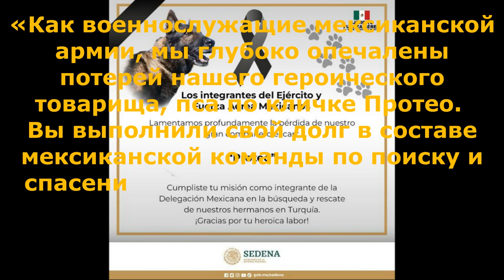Новости Турции❗ Нашествие МИЛЛИОНОВ Гусениц❗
Нашествие Огромного количества гусениц пришло в Турецкие края, с этой бедой столкнулись многие жители Турецкой республики. Турция не позволила лететь собакам-спасателям в багажном отделении самолетов. Прощание с погибшей собакой Протео
Видео были взяты с канала: